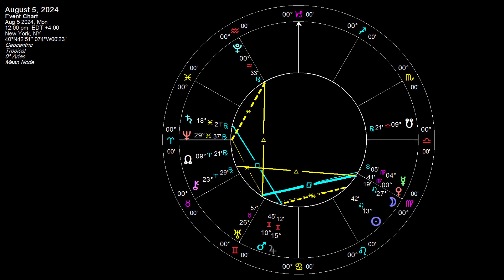August 5, 2024 Astrology Overview - Mercury Is Retrograde!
Today the Moon continues its journey through Leo and forms a nice, healing trine to Chiron early in the morning. So if you are up early today, this morning would be a great time for meditation or energy work. Later in the morning the Moon forms a tense square to nervous Uranus, so don't be surprised if there are sudden, destabilizing developments. These could be stressful or exciting depending on your disposition towards them. As we get into early evening, the Moon enters earthy Virgo and conjoins Venus soon thereafter, leading to more pleasurable and satisfying experiences.

Those interested in supporting my work may consider leaving a donation at the following

@Poetic_Heretic on Twitter / X